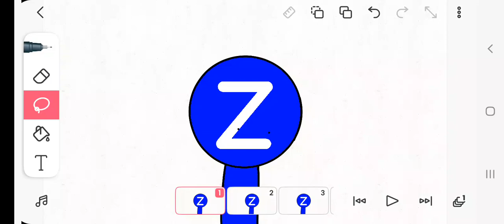me when I have no ideas for videos: